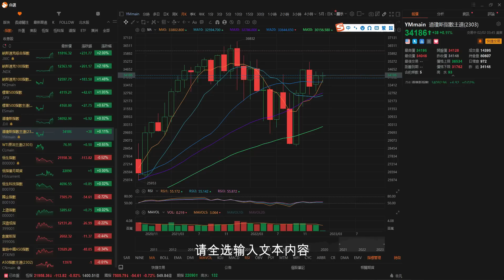【收市戰報-537】(中文字幕）恆指高開低走！走勢核突，是時候沽了嗎？| 香港樓市小陽春？現在適合買樓嗎？| 蔚來汽車減價？到底什麼想法？真的莫名其妙！2023-02-02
恆指今日係美金走弱，人仔走高嘅時候竟然高開低走，上下波幅將近400點！到底是跌市先兆嗎？？大市正式開始回調？而同時間，呢個時候是否適合投資買樓呢？？應該點樣考慮？

0:00 美聯儲放鴿
5:00 港股簡評
9:11 車股
15:35 買樓